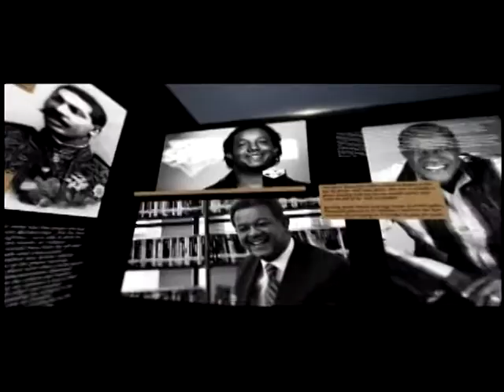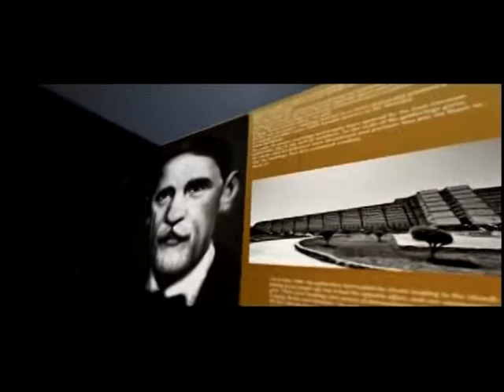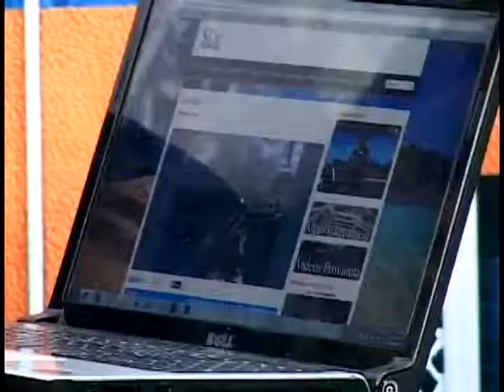ENTREVISTA AL SR JIMMY SIERRA EN ACCESO, 5 DE AGOSTO PARTE 1